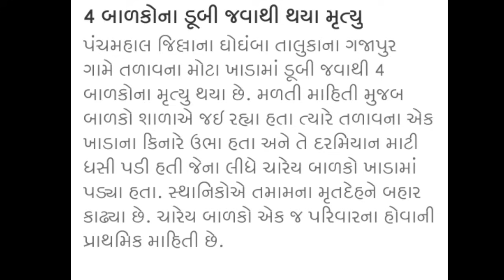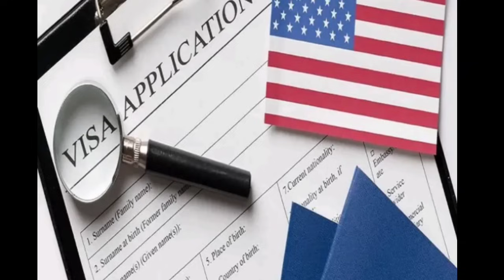28/09/23: આજના સુપરફાસ્ટ સમાચાર | Today's Breaking NEWS | Gujarati Samachar | Rain | weather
28/09/23: આજના સુપરફાસ્ટ સમાચાર | Today's Breaking NEWS | Gujarati Samachar | Rain | weather | News